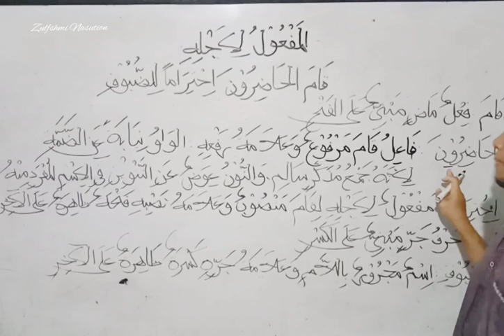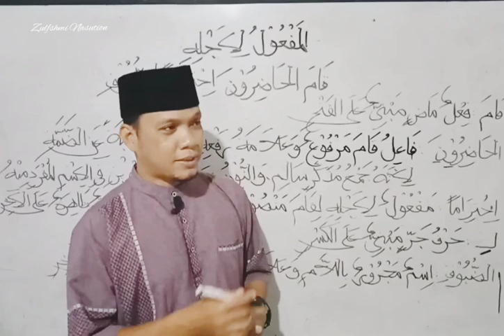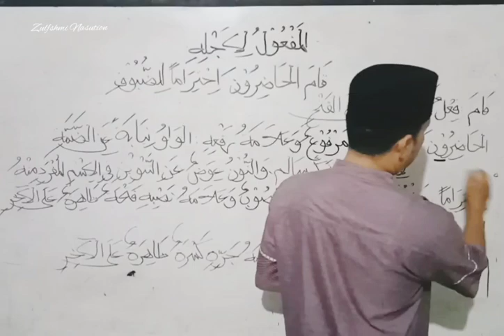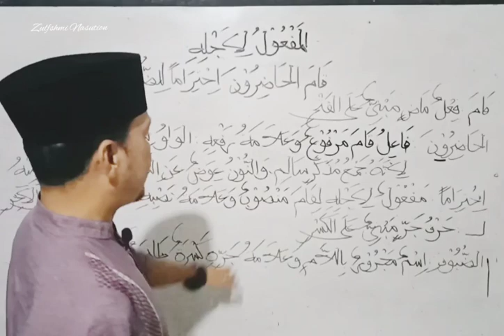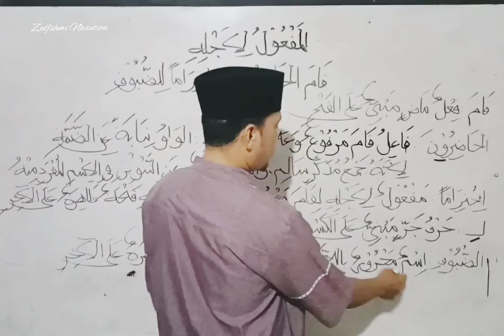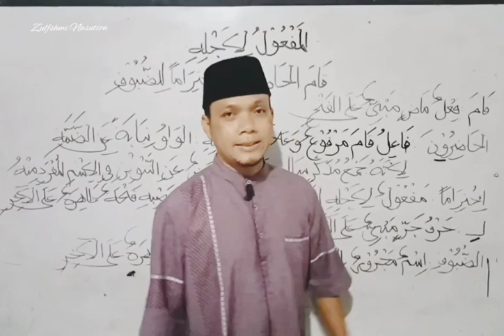2 SYAWAL || MAF'UL MIN AJLIH BELAJAR MENGI'ROB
2 SYAWAL
MAF'UL MIN AJLIH
BELAJAR MENGI'ROB